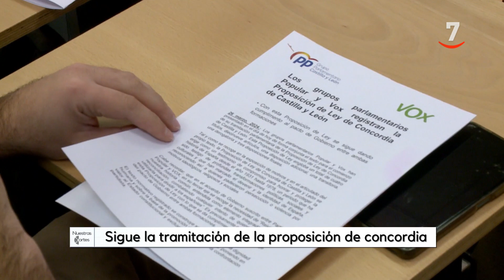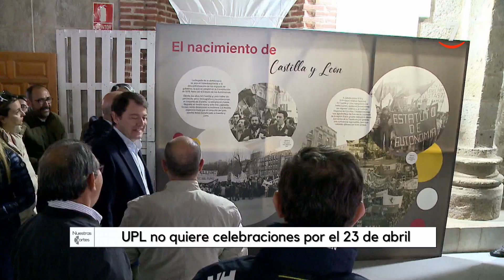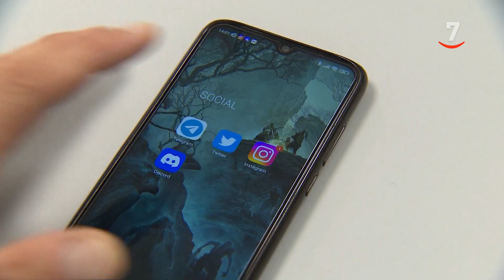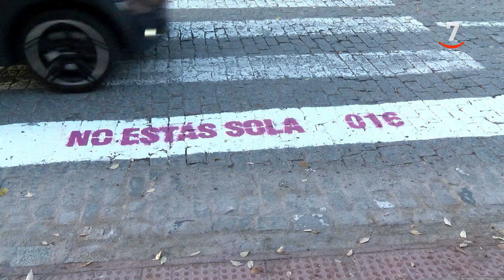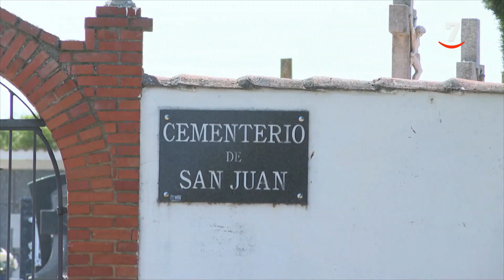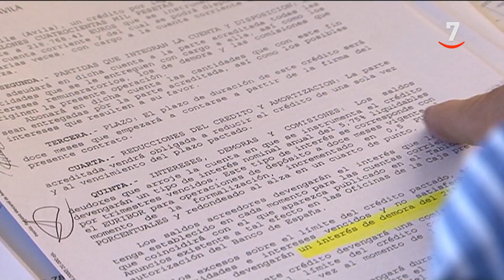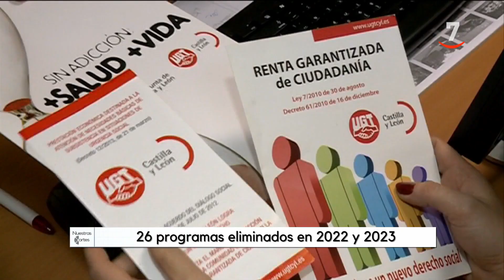Nuestras cortes: El procurador del Común entrega el informe de 2023 (07/04/2024)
El presidente de las Cortes recibía esta semana el informe del procurador del Común del año pasado y ahora la mesa tendrá que fijar un día para su debate en pleno. No será hasta el mes de mayo por la tramitación de los presupuestos. Esta semana además la mesa ha admitido a trámite la proposición de ley de concordia de PP y Vox y ha retirado la dedicación exclusiva a Francisco Igea.